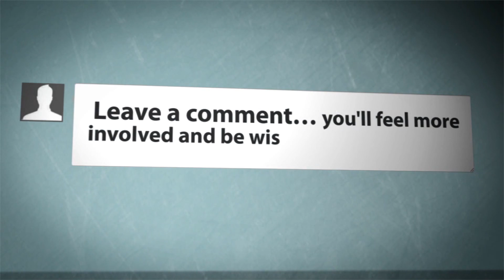Living Diet Free: Week 5 - How to start an exercise program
for more videos from the Living Diet Free Group.

This week, we are talking about the 3 Ws and the H in this diet free journey. The 3 Ws are What, When, Where and How to start your exercise program. Answering these questions are just as important as the journey itself.